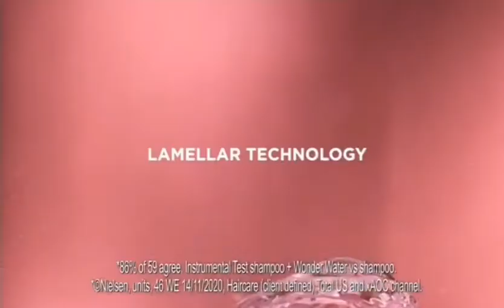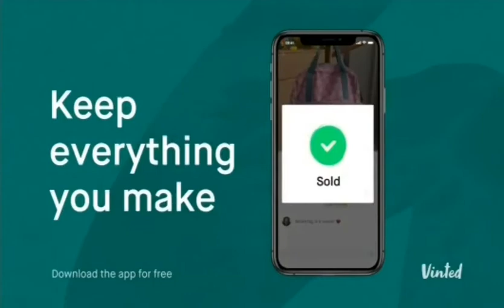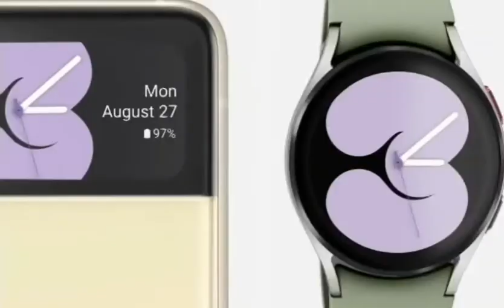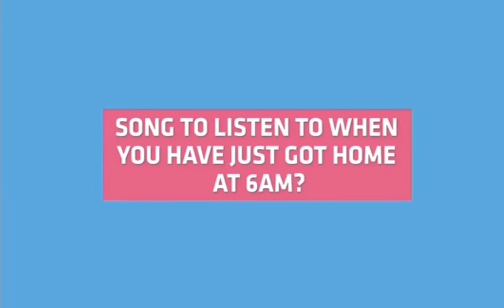Trace Hits Adverts and Continuity - 19 September 2021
Recorded via TvMucho

Also, I might get back to uploading regularly soon.